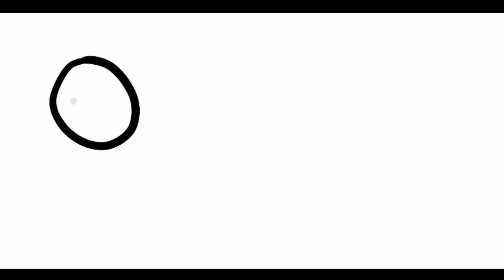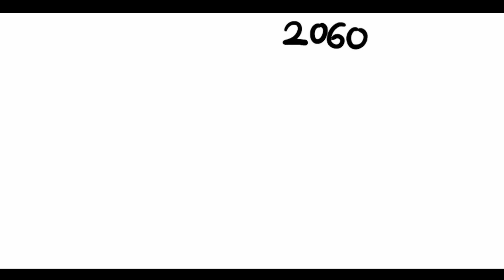DRAW MY FUTURE ● NEJFAKE